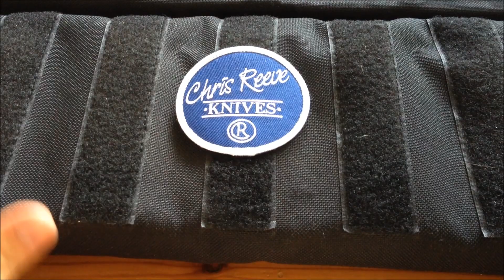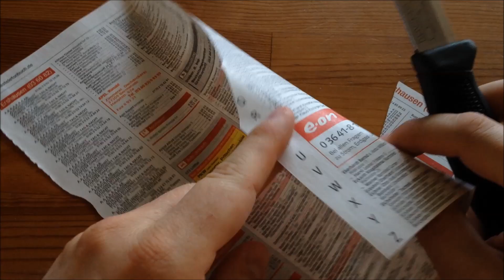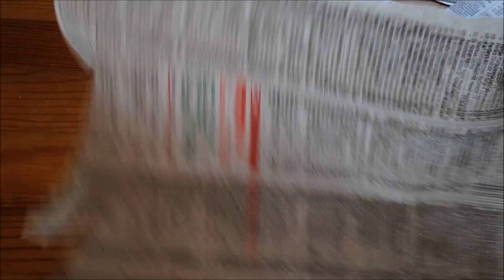Mini-Foldertalk - die Unverkäuflichen deutsch / german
Kleine Taggingrunde von MSBricktop80

LG Flo